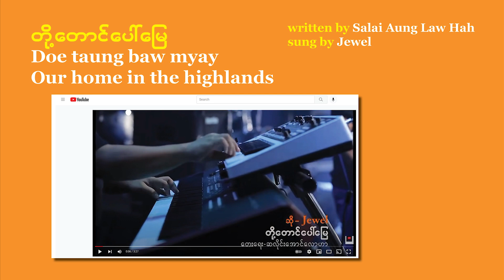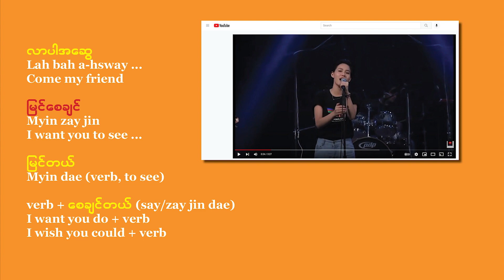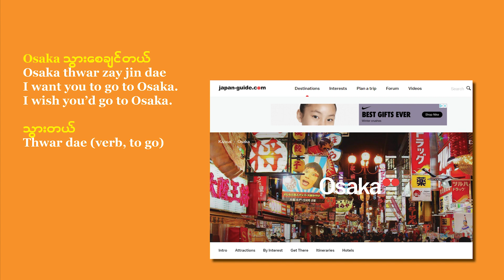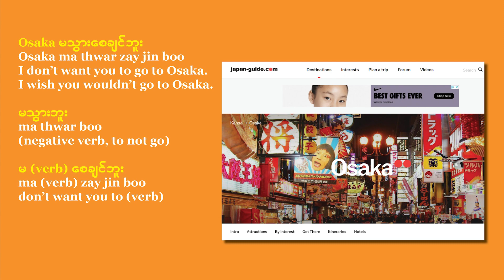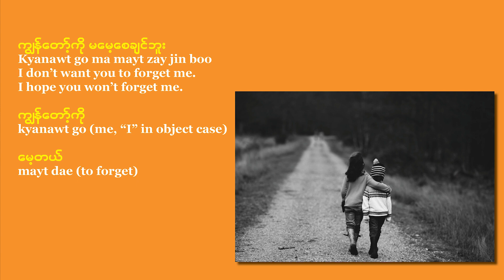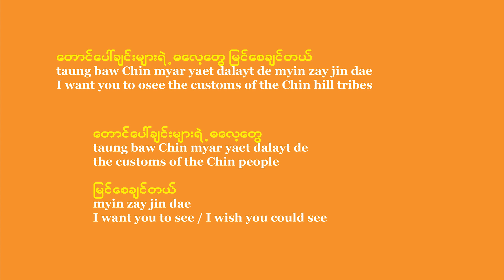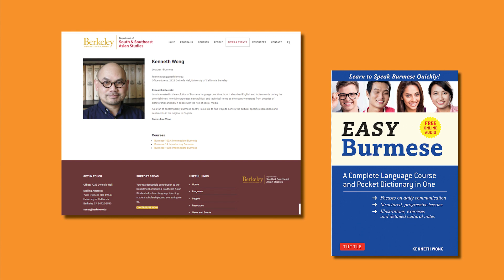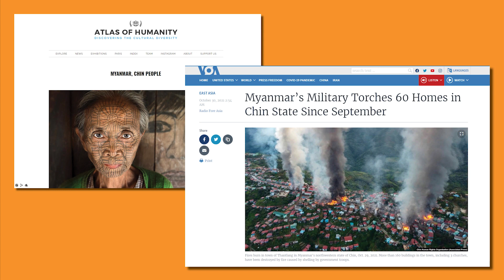How to say I want you to or I wish you could in Burmese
Intermediate Burmese lesson on how to say
I wish you could ...
Based on the Burmese song တို့တောင်ပေါ်မြေ (Our Home in the Highlands), about the beauty of the Chin Hills in Western Burma.
Kenneth Wong is the author of Easy Burmese and Survival Burmese (Tuttle Publishing), and A Prayer for Burma (Santa Monica Press, 2007). He teaches Beginning and Intermediate Burmese at UC Berkeley.

For a podcast series for Intermediate and Advanced Burmese learners, go